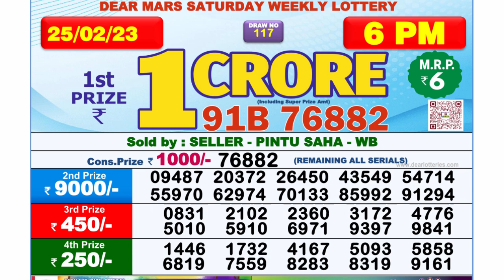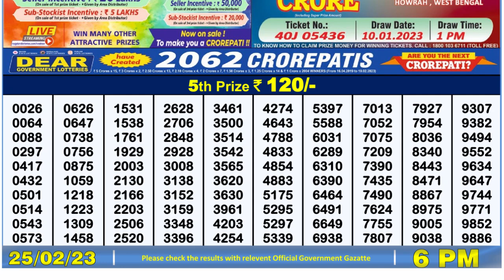🔴 Lottery Sambad Live 06:00pm 25/02/2023 Day Nagaland State Dear Lottery Result Pdf Download